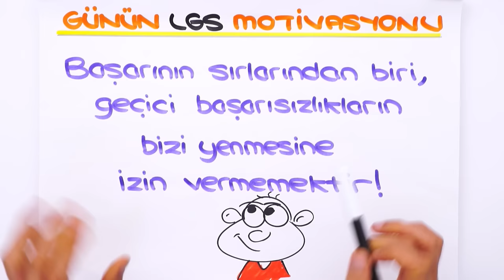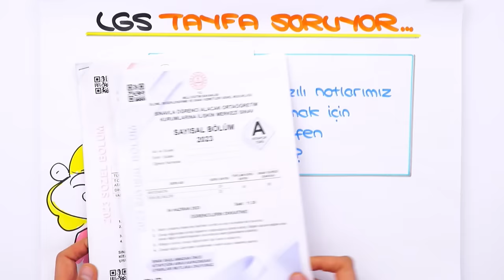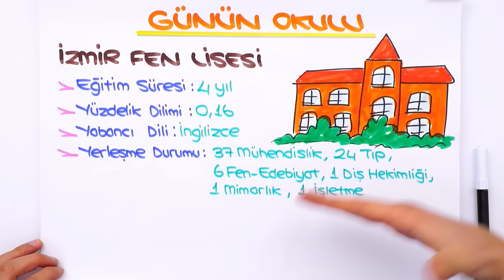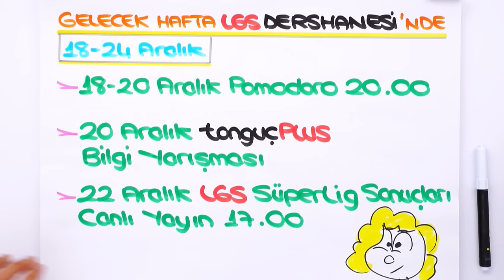Yazılı Notlarım LGS'de Ne Kadar Etkili Olacak?⏳ LGS'ye Son 169 Gün❗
Sen de merak ettiğin soruları yorumlarda tongucasoruyorum etiketiyle bizimle paylaşabilirsin! 👇
İyi seyirler! 🚀